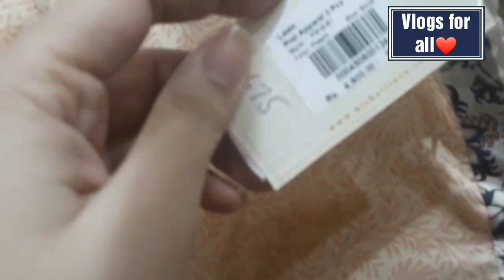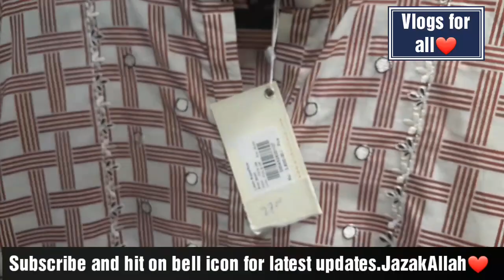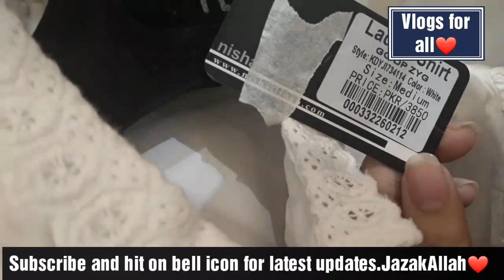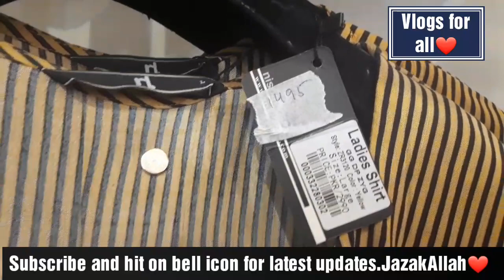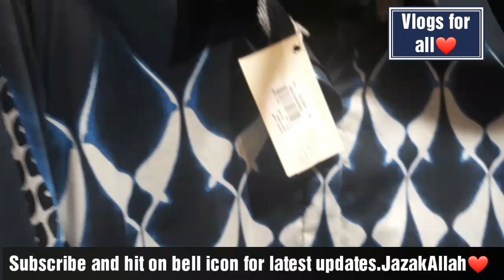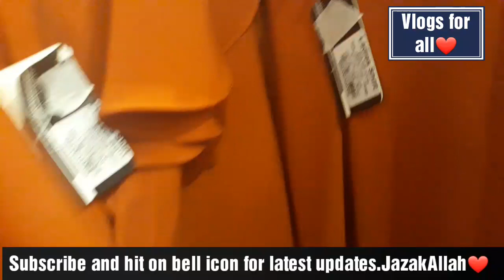Nishat Linen Sale upto 50% off 2019||Nishat Linen mother's day sale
Nishat Linen Sale upto 50% off 2019|| Nishat linen Sale 2019||Nishat linen